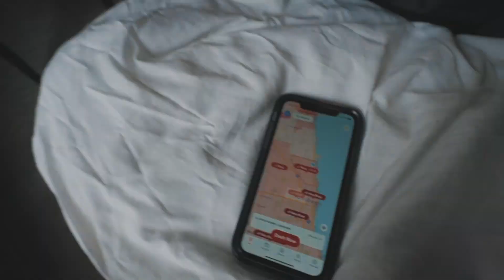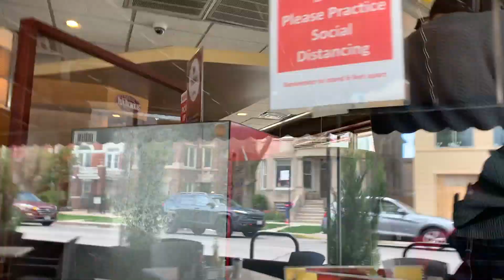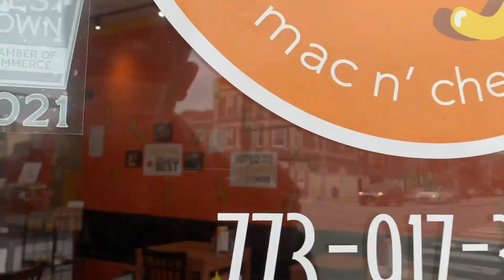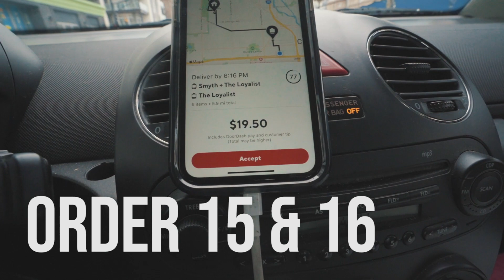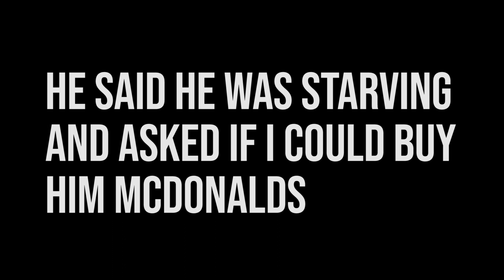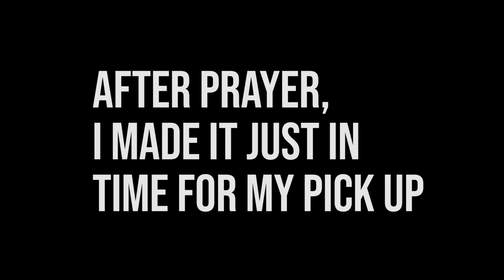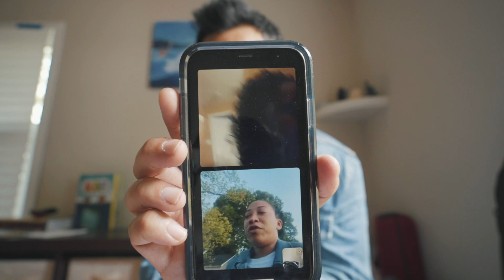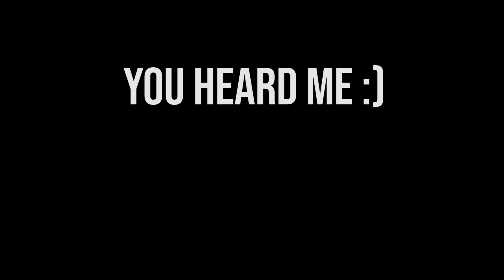DoorDash Across America: Chicago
I can sure make some scary faces, can't I? In this episode, I refine my parallel parking game and pull a few "UPS's." Yep, challenging. Nevertheless, I get to enjoy the city and have the honor of blessing a pair of sisters, one of whom needs a little help getting back on her feet after her family was struck with Covid.